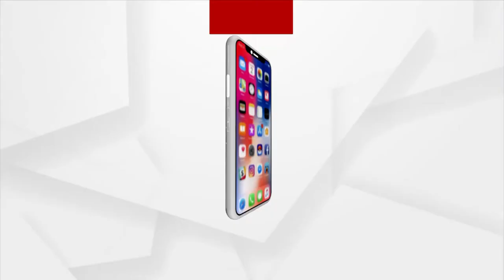problem of artists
ଦୃଦିନରେ କେନ୍ଦ୍ରାପଡ଼ା କଳାକାର । ଲୋଡିଲେ ସରକାରଙ୍କ ସହାୟତା । ଅଭିଯୋଗ ଜଣାଇଲେ କେନ୍ଦ୍ରାପଡ଼ା ଜିଲ୍ଲାପାଳଙ୍କୁ ।